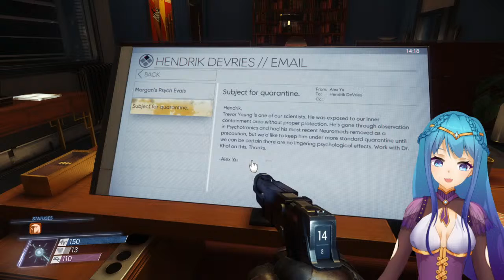MUST HIT THE GIGGLES WITH THE WRENCH!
☪[Viewer Rules]☪
Thanks for checkin’ out my stream!
If you follow these rules, you won't be thrown into a star! (Maybe)

1.Be nice to other viewers. Don’t spam or troll.
2.If you see spam or trolling, don’t respond. Just block, report, and ignore those comments.
3.Talk about the stream, but please don’t bring up unrelated topics or have personal conversations.
4.Please refrain from chatting before the stream starts to prevent any issues.

[Hashtags]
(LIVE)
(Fanart)
(Fan-name) Starlight's